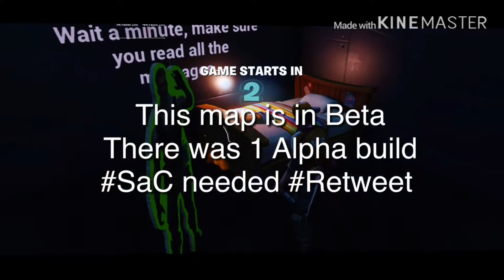Fortnite: Omegas Revenge Beta Build 1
SaC code needed